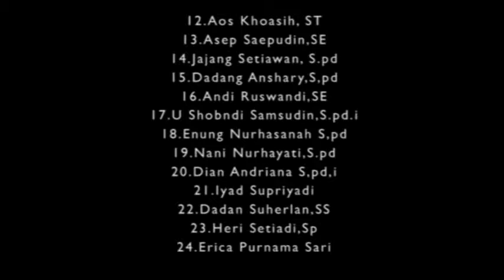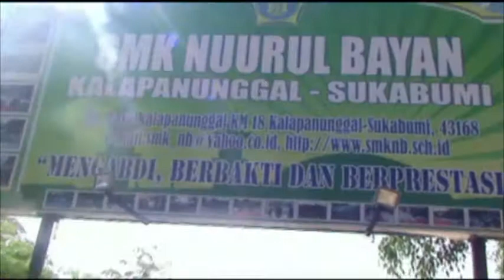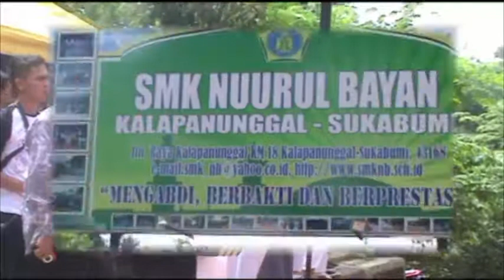Graduation SMK NB 2013 part 1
Jangan Lupa!